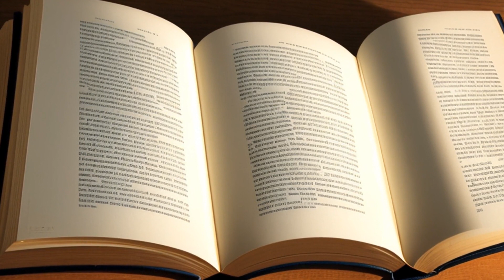Ordway ex rel. Ordway v. Hargraves (1971) Overview | LSData Case Brief Video Summary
An 18-year-old pregnant girl who goes to North Middlesex Regional High School cannot attend regular classes because the school has a rule that pregnant unmarried girls cannot attend. The girl thinks this is unfair and wants to go to regular classes. She has asked the court to make the school let her attend classes again. Doctors say she is healthy enough to attend school, and the school librarian says she has a good relationship with other students. The court needs to decide if the school can keep her from attending regular classes.

Ordway ex rel. Ordway v. Hargraves (1971)
United States District Court for the District of Massachusetts
323 F. Supp. 1155